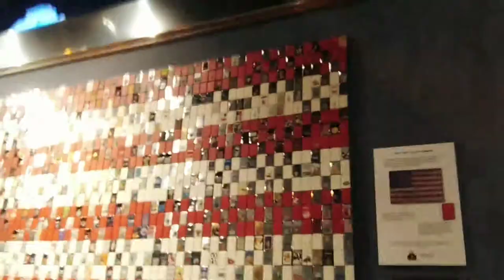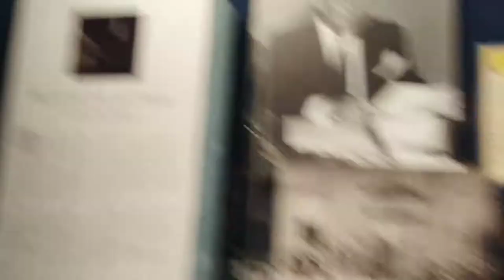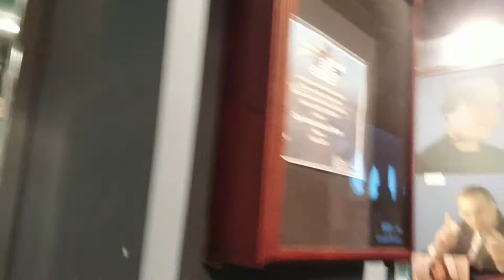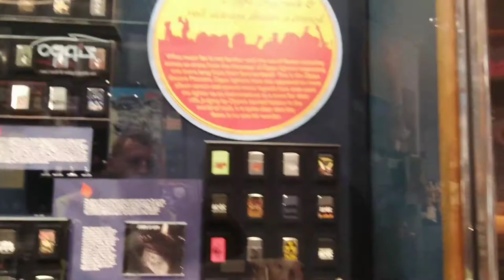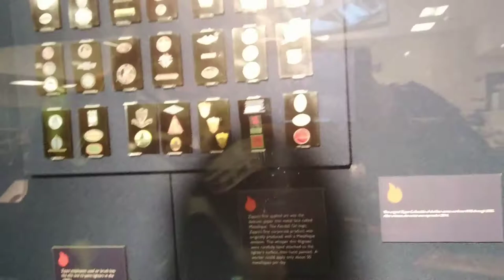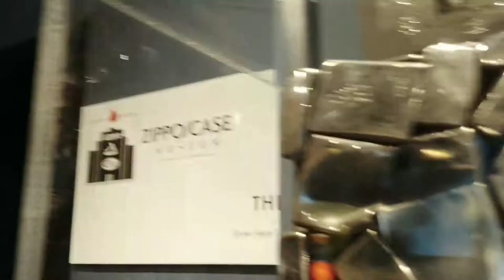Zippo factory and museum